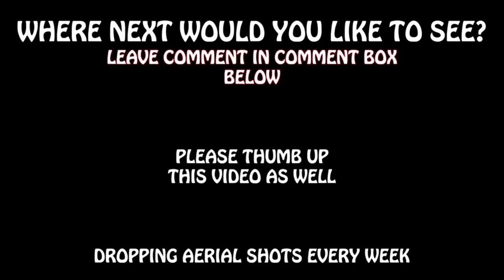Harvesting Turmeric From My Container Garden.